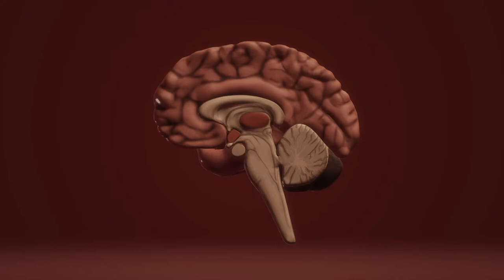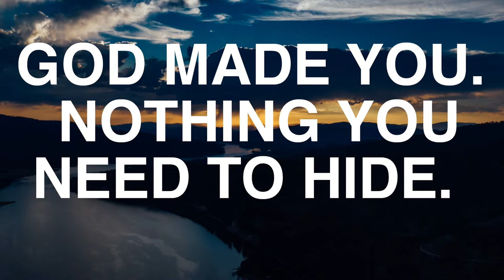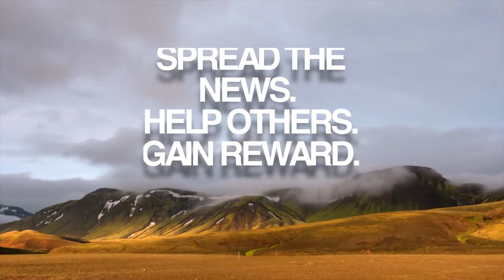S2E7: HOW TO MAKE DU'AA FOR A STRONG MINDSET AND SELF AWARENESS. A DOCTOR explains PRAYER.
Series 2: How to Build a Strong Mind. Episode 6 to 9: Self Awareness.

Mental Wealth with Dr TK Harris.

I trained in medicine and psychiatry in Oxford. I am a long time friend of Mufti menk; I now create media after Mufti Menk asked me to be involved with a mental health awareness drive for Muslims and all people of faith.

What is mental wealth? It is about knowledge and application of the following:
High mental performance, mental wellbeing, knowledge about Deen (faith), being a source of help for others, trying to live life in a decent Islamic way, being skilled or useful with something to give, being connected to people around you, being able to love and give of yourself, living and coping with difficulty well, appreciating things around you every day, being reflective, approachable, ambassadorial for your religion and your community, representing yourself and your people well, seeing the higher purposes and meanings to things, dealing with your faults and failures in a grown up way, accepting the limitations of life, knowing what counts, and being content with what God gives you. I mention this now because so much of your mental wealth comes from learning how to be your TRUE, GENUINE SELF- that is, a strong Muslim Mind has a strong HEART. The most precious part of the mind. The part that God judges us on, and potentially the most powerful part. Strangely, the part that most people neglect. So many people seem to fulfil their practice but don’t have insight. God has told us clearly- most blessed are those who reflect! How many months and years did the prophet spend in the cave, REFLECTING on life. How many of his Hadith are focussed on KINDNESS, GOOD CHARACTER, and life outside the basics of salaah? This is where mental wealth lies. It sounds like a long list of things. And we will cover every single part of it. We are aiming for a million followers. If we reach that figure we can start producing all our books for free, and we can invest in services to help Muslims who are struggling with mental health issues no matter where they are. HANG ON, IT WILL PASS. EVERYTHING IN LIFE IS TEMPORARY.